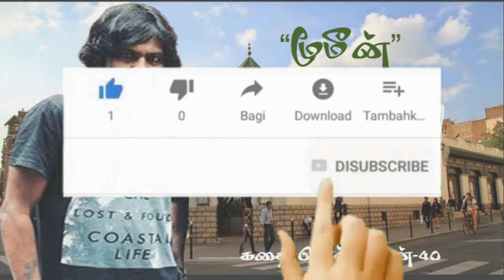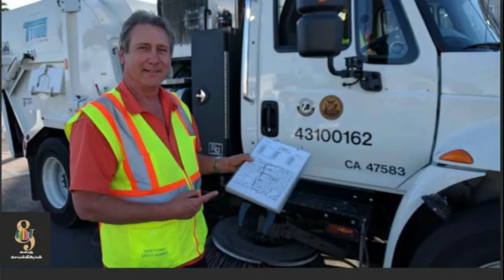"மூமீன்" எழுதியவர் "சோபா சக்தி "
யாதும்ஊரே ,யாவரும் கேளிர் என்ற கொள்கையோடு வாழ்ந்த தமிழினம் , இன்று புலம்பெயர்ந்து படும் கஷ்டங்களையும் வேதனைகளையும் படம்பிடித்துக்காட்டுகிறார் தமிழ் ஈழ படைப்பாளி சோபா சக்தி .அவருடைய இந்த "மூமீன் "என்ற குறுநாவல் அருமையான படைப்பு .கடைசிவரை கேளுங்கள் .
புலிகள் அமைப்பில் ஷோபாசக்தி இருந்தகாலத்தில் இயக்கத்தின் கருத்தியல் சார்ந்தே சில கவிதைகளை 1984–1986 காலப்பகுதிகளில் எழுதத் துவங்கினார். அவை யாழ்ப்பாணத்திலிருந்து வெளியான 'ஈழமுரசு', 'செய்திக்கதிர்' போன்ற பத்திரிகைகளில் வெளியாகின. ஷோபாசக்தி நாடகங்கள் எழுதி நடத்தியிருக்கிறார். அவர் புலம் பெயர்ந்த பின்பாக 90களில் புரட்சிக் கம்யூனிஸ்ட் கழகத்துடன் (சர்வதேச நான்காவது அகிலம்) இணைந்துசெயல்பட்ட காலத்தில் சர்வதேச முற்போக்கு இலக்கியமும் மார்க்ஸிச கற்கையும் அவருக்கு அறிமுகமாகின. 1990 ஆம் ஆண்டுகளின் பிற்பகுதியில் ஷோபாசக்தி என்ற புனைப்பெயரில் சிறுகதைகள், நாடகங்கள், ஈழ யுத்தத்தின் போது அவரது தனிப்பட்ட அனுபவங்கள், அரசியல் கட்டுரைகள் மற்றும் நாவல்கள் எழுதத் தொடங்கினார்பாரிஸிலிருந்து வெளியாகிய ‘அம்மா‘ மற்றும் ‘எக்ஸில்’ இதழ்களில் தொடர்ச்சியாக எழுதினார்.
அவரது முதல் நாவலான ”கொரில்லா” (2001) தமிழீழ விடுதலைப் புலிகள் இயக்கத்தின் ஒரு குழந்தைப் பருவப் போராளியாக அவருடைய அனுபவத்தின் அடிப்படையில் அமைந்திருந்தது. கொரில்லா 2008 ம் ஆண்டு ஆங்கிலத்தில் மொழிபெயர்க்கப்பட்டது அவரது இரண்டாவது நாவல் ”ம்” (2003) இலங்கையில் தமிழ் அரசியல் கைதிகள் 1983ல் வெலிகடைச் சிறையில் படுகொலை செய்யப்பட்டதை அடிப்படையாகக் கொண்டது.[13] ம் நாவல் 2010 ம் ஆண்டு ஆங்கிலத்தில் Traitor என்ற பெயருடன் மொழிபெயர்க்கப்பட்டது . மலையாளத்தில் இந்த நாவலை மாத்ருபூமி வெளியிட்டது.ஷோபாசக்தியின் மூன்றாவது நாவல் “Box கதைப்புத்தகம்”(2015) முள்ளிவாய்க்காலிற்குப் பின்னான வன்னிக் கிராமமொன்றில் யுத்தத்தின் ஊடும் பாவுமான கதைகளைச் சித்தரிக்கும் உபவரலாறாகப் பதியப்பட்டுள்ளது.
ஷோபாசக்தியின் சினிமா நுழைவு 2009 இல் செங்கடல் (Dead Sea) திரைபடத்தின் மூலம் தொடங்கியது, தென் இந்தியாவில் உள்ள தனுஷ்கோடி என்ற பெரும்பாலும் கைவிடப்பட்டகிராமத்தில், தமிழ் மீனவர்களின் வாழ்க்கைப் போராட்டத்தைக் குறித்த படமான செங்கடலில் லீனா மணிமேகலை மற்றும் ஜெரால்டுடன் இணைந்து ஷோபாசக்தி திரைக்கதை எழுதியதுடன் உரையாடலும் எழுதி ஒரு கதாபாத்திரத்திலும் நடித்துள்ளார்.. செங்கடல் திரைப்படத்தை முதலில் சென்னை மண்டல தணிக்கைக் குழுவினர் மதிப்பிடமறுத்துவிட்டதால் அத்திரைப்படம் தமிழகத்தில் தடைசெய்யப்பட்டது ஒரு சட்ட போராட்டத்திற்குப் பின்னர் திரைப்பட தணிக்கைக் குழுவினர் மூலம் வயதுவந்தவர்களுக்கான(adult) மதிப்பீடு அளிக்கப்பட்டது. இந்தியத் திரைப்பட விழாவின் பனோரமா பிரிவில் தேர்வான செங்கடல் முப்பதுக்கும் மேற்பட்ட சர்வதேச திரைப்பட விழாக்களில் திரையிடப்பட்டு விருதுகளை வென்றிருக்கிறது.[ஷோபாசக்தி 2015 Cannes திரைப்பட விழாவில் Palme d'or வென்ற தீபன் திரைப்படத்தில் முதன்மைக் கதாபாத்திரத்தில் நடித்துள்ளார் [22][23] . 2015ல் இத்திரைப்படம் பிரான்சில் அரசியல் தஞ்சம் கோரும் முன்னாள் விடுதலைப் புலி உறுப்பினர் தீபனின் (ஷோபாசக்தி) கதை. இப்படத்தில் முன்பின் தெரியாதவர்களான தீபன், காளீஸ்வரி மற்றும் சிறுமி ஆகியோர் ஒரு குடும்பமாக மாறி தீபனின் மனைவி மற்றும் மகள் என குறிப்பிடப்பட்டு இணைந்து வாழ்கின்றனர். தீபன் படத்தில் 50% தன்னுடைய வாழ்க்கை இருப்பதாக ஷோபாசக்தி குறிப்பிடுகிறார்